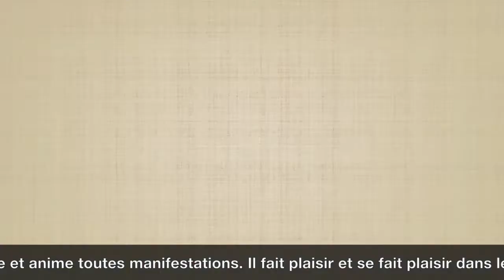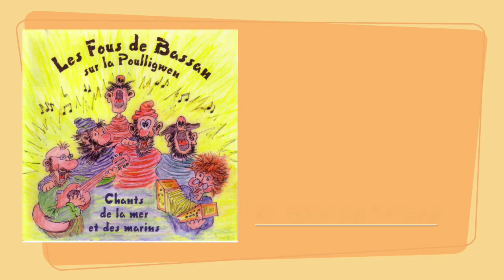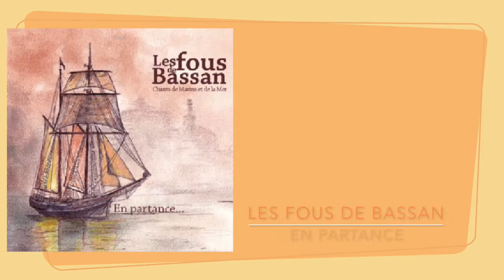LES FOUS DE BASSAN LE POULIGUEN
Vidéo promotionnelle du groupe "LES FOUS de BASSAN" - Le Pouliguen.
N'hésitez pas à liker et à visiter notre page Facebook (les fous de bassan le pouliguen)